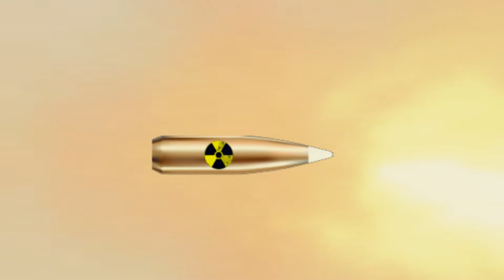Multi-capable Nerf gun - After effects test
Ok I know my acting was bad. This is the first video (kinda) that I show my face on (great now u've seen my face) and my editing skill is still at a very initial stage. Anyway enjoy